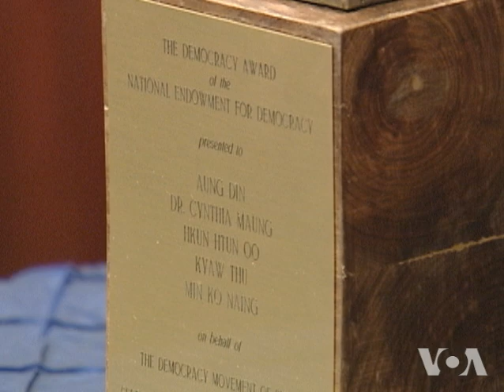Aung San Suu Kyi Meets American Burmese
Burmese Democracy Activist Aung San Suu Kyi is promoting a message of cautious compromise on the third day of her U.S. visit.  Her day began by answering questions from the American Burmese community.  VOA's Carolyn Presutti was with her.